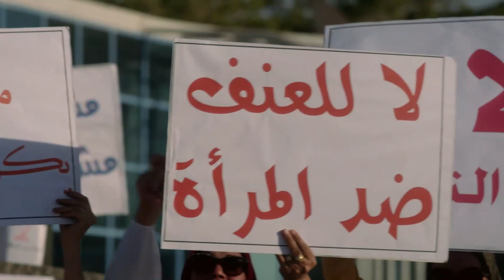مسلسل يوميات زوجة فرفوشة الحلقة |1| بطولة __ داليا البحيري - خالد سرحان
مسلسل يوميات زوجة مفروسة اوي
هو مسلسل كوميدي إجتماعي تدور أحداثه في حلقات منفصلة متصلة حول صحفية تعمل بنفس الجريدة التى يعمل بها زوجها، وينشأ بينهما صراع فكري بسبب مواقفهما الحياتية المختلفة والاختلافات بين طبيعة الرجل وطبيعة المرأة. يوضح المسلسل شكل العلاقة بين الزوجين في حياتهما الخاصة وفي حياتهما العملية، كاشفًا في السياق العديد من السلوكيات الخاصة بالرجل الشرقى
داليا البحيري : إنجي
خالد سرحان : علي
مروة عبد المنعم : كاميليا القليوبي
إيمان السيد: منال
سليم هاني : سليم
نور إيهاب : نور
حسن عبد الفتاح : سامح
شيماء سيف  : شيماء
سمير غانم : سمير
رجاء الجداوي : رجاء